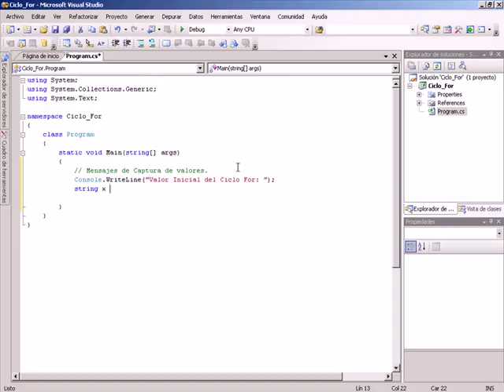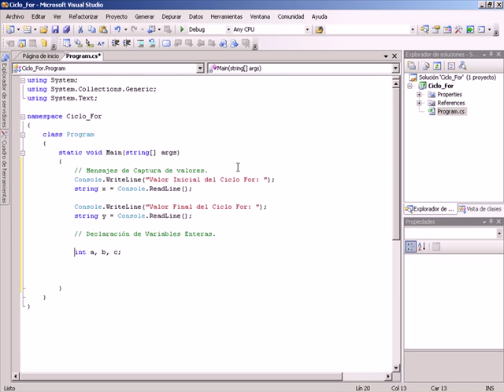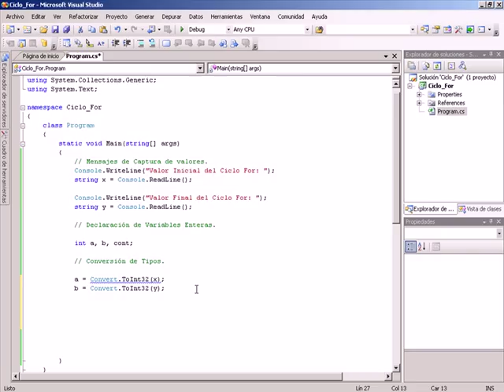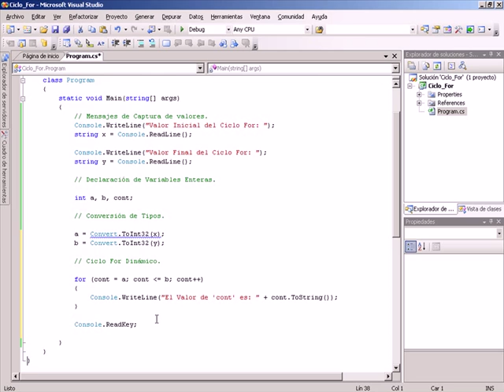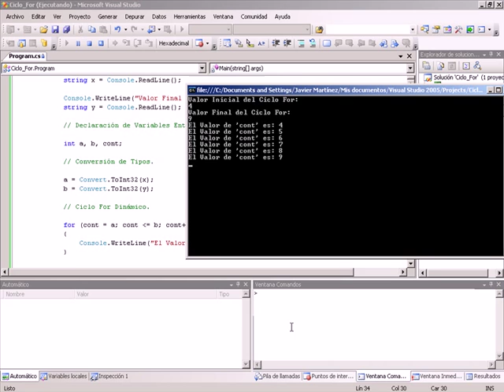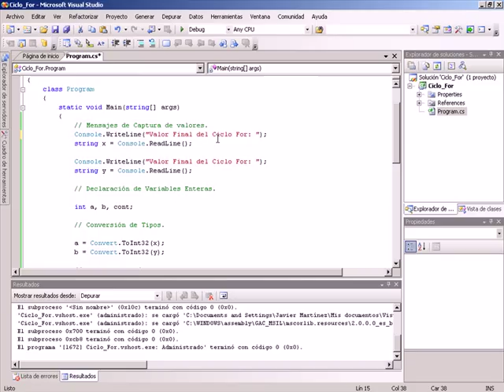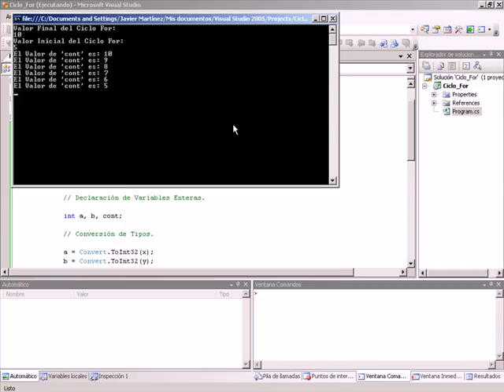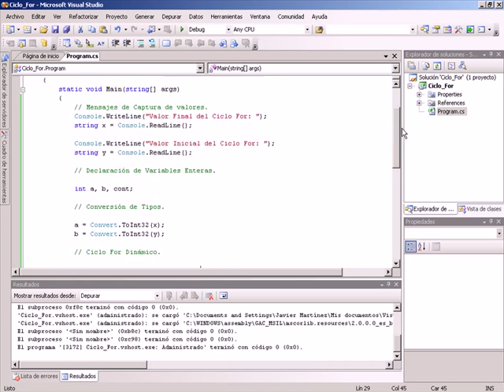CURSO C# BASICO - VIDEO 05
Estudio del Ciclo For. Conversion de Tipos o Casting. Ingreso de valores iniciales y finales por el teclado.